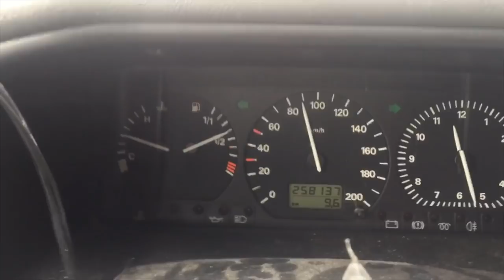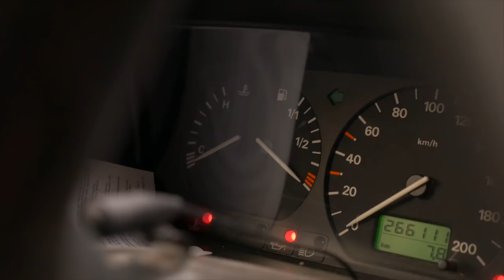Tankanzeige defekt ?! | VW T4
Heute zeige ich euch warum meine Tankanzeige gesponnen hat. :)
Equipment:
Panasonic G70
12-35mm f2.8 Objektiv

Altes Equipment:
Vlog Kamera
20mm f1.7 Objektiv
25mm f1.7 Objektiv